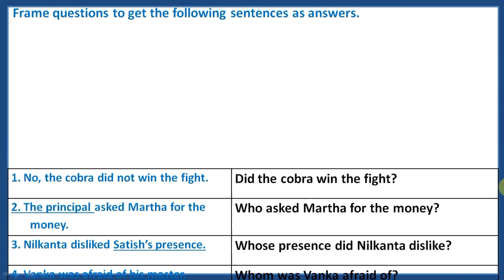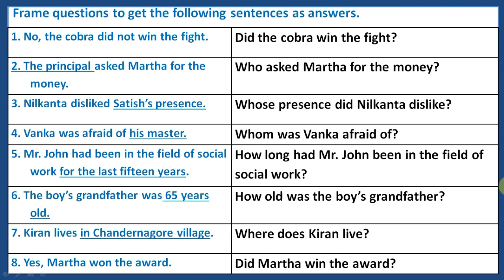Daily Test / Answer Video 9 / SSLC English Grammar / SSLC English Exam / by English Eduspot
In this answer video 9, answers to the  question in test video 9 are explained for the students who are preparing for the SSLC English examination. This daily practice will help them answer grammar questions and grab maximum scores in their English examination.